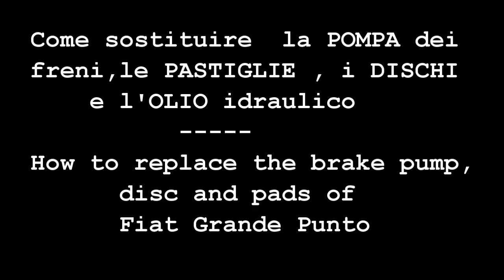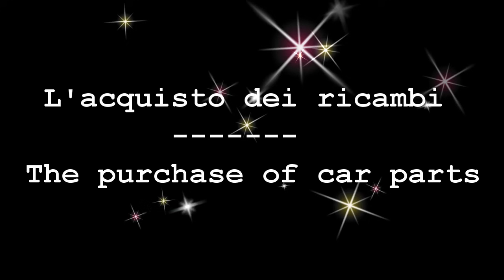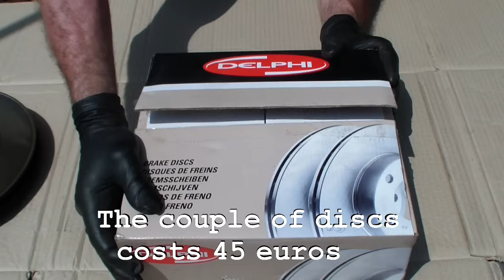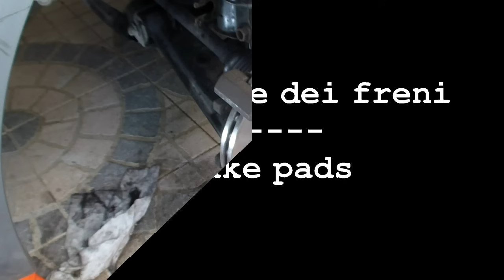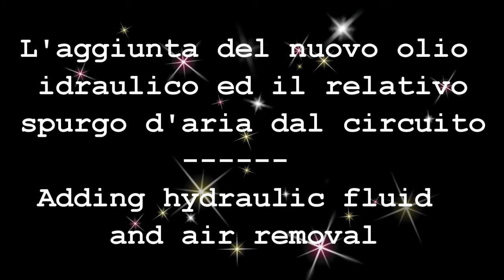Come cambiare la POMPA dei freni, DISCHI e PASTIGLIE Fiat Punto-Brake PUMP, DISC and PADS Fiat Punto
In questo video vi spiego dettagliatamente  come cambiare la POMPA dei freni , i DISCHI,le PASTIGLIE, l'OLIO IDRAULICO ed infine  come fare lo SPURGO !!!
How to replace the brake pump, disc and pads of Fiat Grande Punto